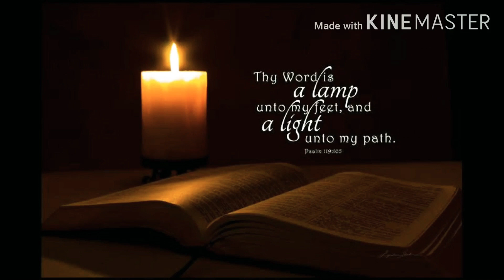Jothirmayuda Na Prana Priyuda..🎵🎶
Abhi gospel music 🎶🎼